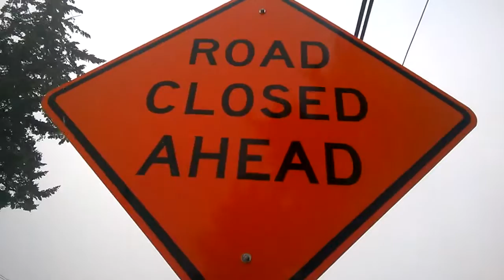Снегопад 08/12/2016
Описание